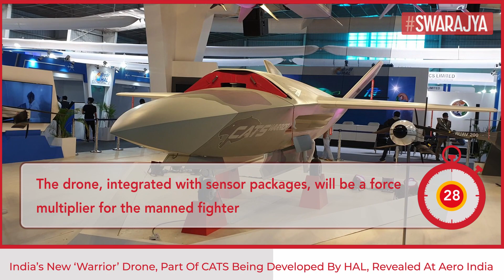India’s New ‘Warrior’ Drone, Part Of Combat Air Teaming System Being Developed By HAL, Revealed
India’s new ‘Warrior’ drone, which is part of the indigenous Combat Air Teaming System (CATS) being developed by Hindustan Aeronautics Limited along with the private sector, has been revealed at Aero India 2021.

HAL’s Warrior is being developed to go into combat as a loyal wingman drone with existing manned fighter jets like LCA Tejas and Rafale of the IAF to complement and maximise their effectiveness.

The drone, integrated with sensor packages, will be a force multiplier for the manned fighter, capable of performing surveillance, reconnaissance, and early warning missions to aid its mission.

A mock-up of India’s first semi-stealth drone, which first emerged in 2019, has found a place at HAL’s pavilion at the Aero India show, below an LCA Tejas fighter carrying many new systems part of the CATS.

The Warrior is part of the Combat Air Teaming System, which is “a composite amalgamation of manned and unmanned platforms which work together to penetrate heavily defended enemy airspace.”

Other parts of the Combat Air Teaming System displayed at Aero India 2021 (on the LCA replica above the Hunter drone shown in the picture above) include a cruise missile called CATS Hunter and the CATS ALFA-S switchblade swarm drone.

This manned-unmanned teaming system, still in the early stages of development in India, is being developed by the HAL along with private sector players.

It is working on CATS Hunter, which will be capable of hitting targets at a range of 200 kilometres, and ALFA-S, with New Space Research & Technologies, a start-up based in Bengaluru.

ALFA-S, which was first unveiled as part of ‘Jaguar Max’ upgrade package in 2019, is a swarm drone system which can hone in on multiple targets.

The system comprises of drones housed in a carrier. This carrier, mounted on a fighter, is capable of gliding around 100 km before deploying the drones. These drones can hit enemy targets such as surface to air missiles sites and aircraft parked on the ground.

The Warrior drone is also being developed with a private player.

The loyal wingman can be armed with air-to-air and air-to-ground missiles. The Warrior model displayed at Aero India this year carries a Smart Anti-Airfield Weapon (SAAW), an indigenously developed long-range precision-guided stand-off munition developed by the Defence Research and Development Organisation.